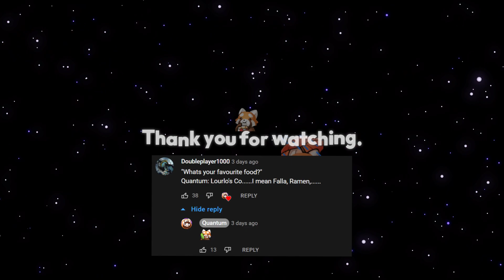MY PENTAKILL...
Quantum plays Diana!

No one Sadge...